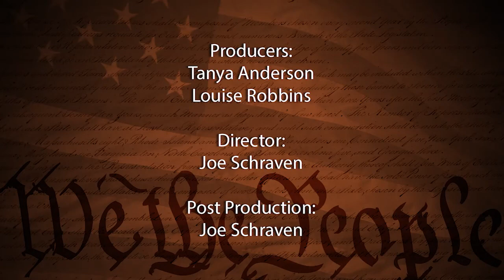Know Your Candidates: Mary Ann Nicholson - Dane County Executive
Mary Ann Nicholson, candidate for Dane County Executive, explains their qualifications for this office and why they are running.